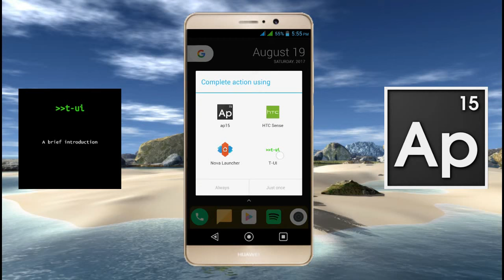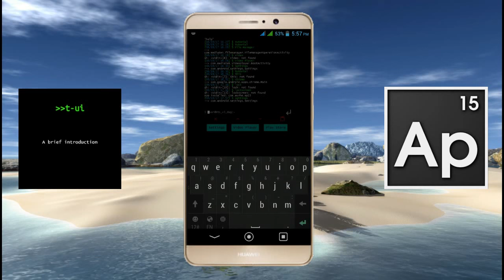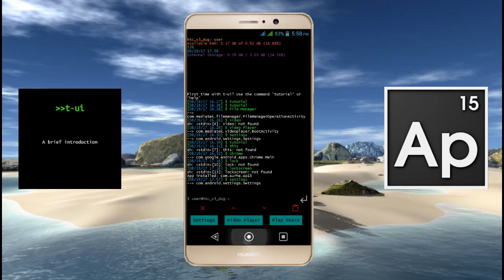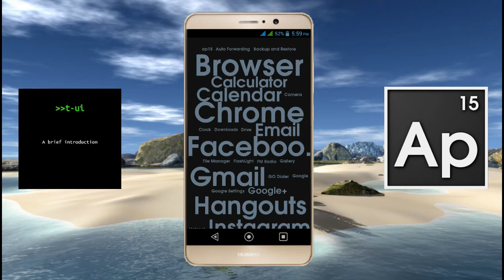Best launcher for android 2018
Hello, Welcome
Doston aaj ke is video Tutorial me main Aapko btaunga 2 ese lanchers ke baare mein jo bilkul diffrent style launchers hain. Jyada jankari ke liye dekhte rahiye hamara ye video.

Application ko download karne ke liye di gayi Link per click karen.

Important Notice

 You can get a new Video about Android - On Every Sunday
                                                     And
 You can get a new Video about Computer - On Every Thursday

Ontime Techniques channel Provides a Better Platform where you can Learn more Tips & Tricks About Smartphones and Computer, and here you can see more videos Tutorial about this...

Ontime Techniques चैनल एक बेहतर प्लेटफॉर्म प्रदान करता है जहां आप स्मार्टफोन और कंप्यूटर के बारे में अधिक युक्तियां और तकनीक सीख सकते हैं, और यहां आप इसके बारे में अधिक वीडियो ट्यूटोरियल देख सकते हैं ...
आप सबसे पहले वीडियो देखने के लिए हमारे चैनल की सदस्यता ले सकते हैं।